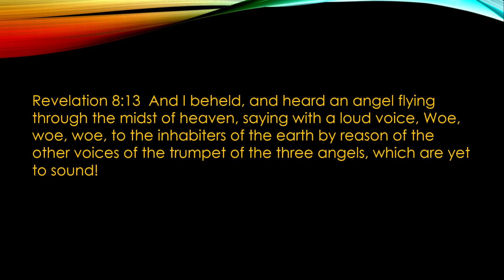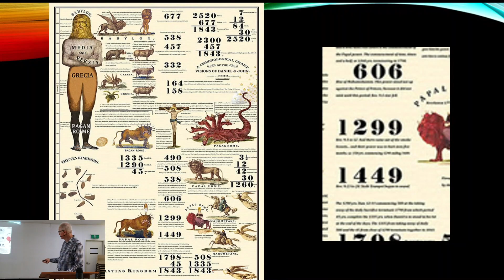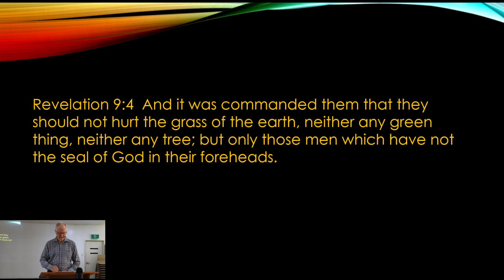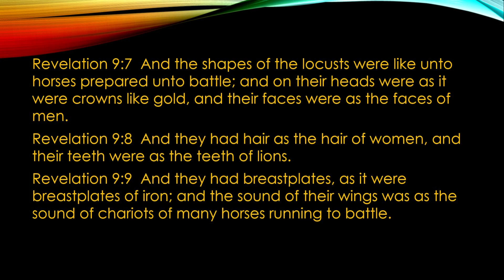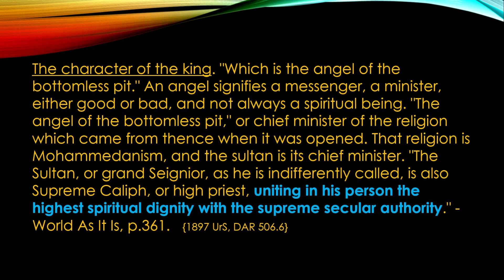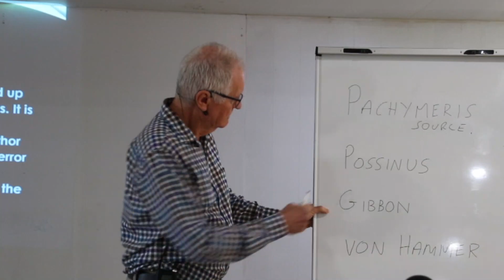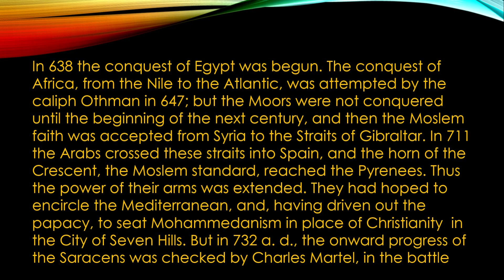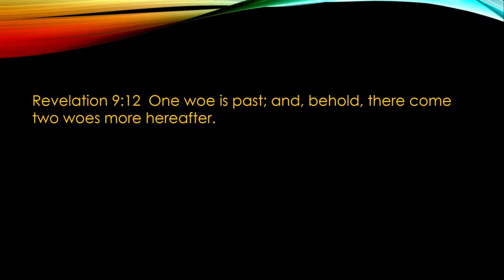The 7 Trumpets - Part 2 - Colin Nicolson